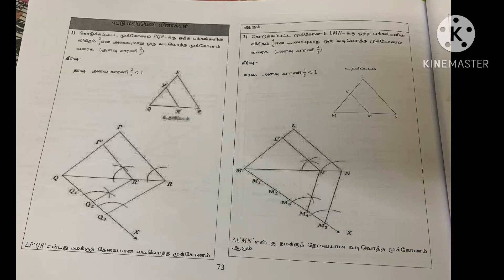10ஆம் வகுப்பு கணிதம் 8 மதிப்பெண் வினாக்கள்